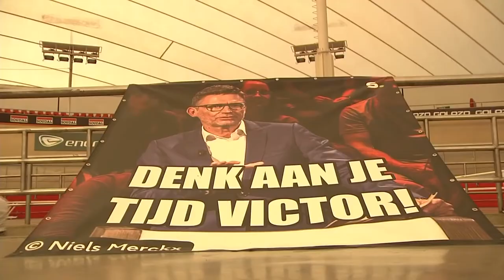55.089 km Victor Campenaerts 16/04/2019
On 16 April 2019, at the Aguascalientes Bicentenary Velodrome in Mexico,
Campenaerts broke the hour record, riding 55.089 km.

Victor currently rides for the Belgian Lotto Soudal cycling team.